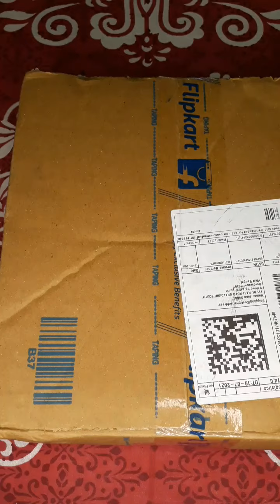Flipkart shopping// Beauty Glazed - Gorgeous Me -63 // Review & Demo // # YouTube shorts